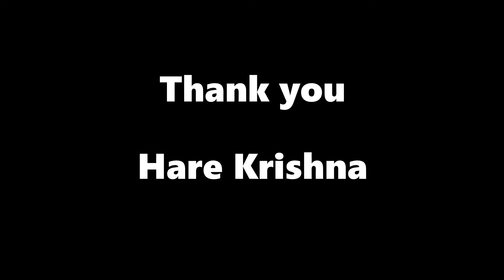SB 3.21 | कर्दम मुनि की प्रार्थना और दुर्लभ भक्ति | Story of Kardam Rishi | Kardam Muni Katha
This chapter describes how Kardam Muni went on performing austerities to please Supreme Personality of Godhead , Sri Krishna and recieved his blessings . Supreme Lord himself agreed to appear as his son , Kapil Muni , who in due course propagated Sankhya Philosophy.